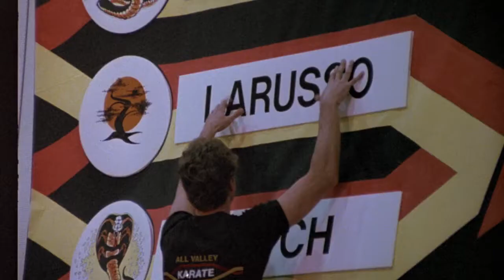The Karate Kid-Trailer-1984-Classic Movie Trailer